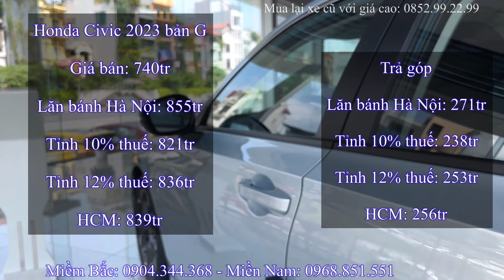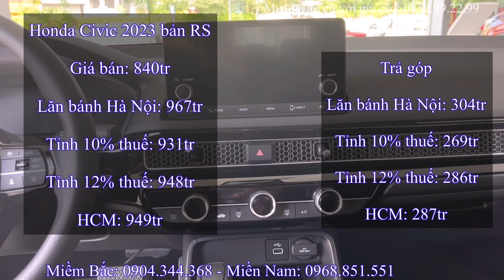✅ Giá xe Honda Civic 2023 Giảm Mạnh tháng 2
*Giá xe Honda Civic 2023:
- Giá xe Honda Civic 2023 bản RS
  + Tổng lăn bánh Hà Nội: 972tr
  + Tổng lăn bánh Tỉnh 10%: 936tr
  + Tổng lăn bánh Tỉnh 12%: 953tr
  + Tổng lăn bánh TP Hồ Chí Minh: 954tr
- Giá xe Honda Civic 2023 bản G
  + Tổng lăn bánh Hà Nội: 860tr
  + Tổng lăn bánh Tỉnh 10%: 826tr
  + Tổng lăn bánh Tỉnh 12%: 941tr
  + Tổng lăn bánh TP Hồ Chí Minh: 844tr
- Giá xe Honda Civic 2023 bản E
  + Tổng lăn bánh Hà Nội: 815tr
  + Tổng lăn bánh Tỉnh 10%: 782tr
  + Tổng lăn bánh Tỉnh 12%: 797tr
  + Tổng lăn bánh TP Hồ Chí Minh: 800tr

 **Nếu ae muốn xem giá xe và các tính năng của từng loại xe như thế nào thì hãy click vào đường link nhé.
 * KIA:
- Kia K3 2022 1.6 Deluxe MT: ...
 - Toyota Corolla Altis 2022 1.8 G: ...
 - Honda Civic 2022 E:
* Các màu xe của Honda Civic 2023:
 - Cvic Rs 2023: Đỏ, Trắng Ngọc, Đen, Xám
 - Cvic G 2023:  Trắng Ngọc, Đen, Xám, Xanh
 - Cvic E 2023:  Trắng Ngọc, Đen, Xám